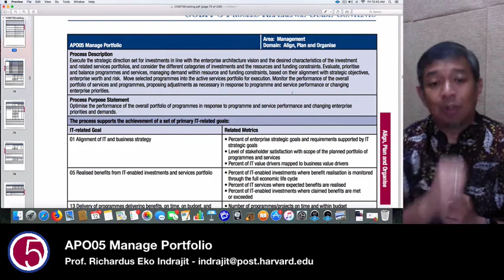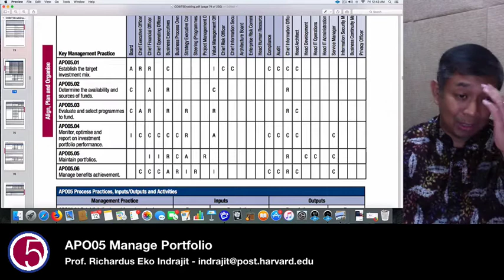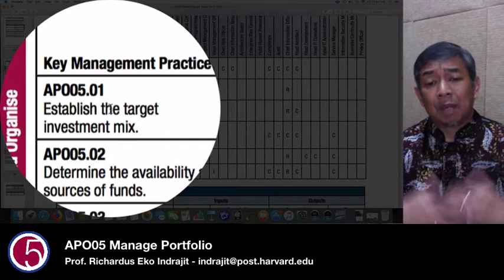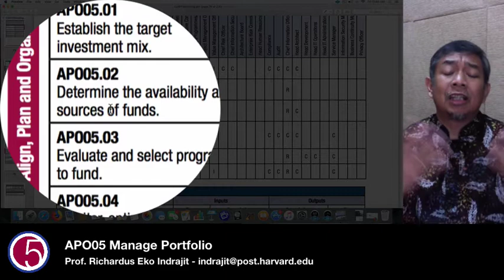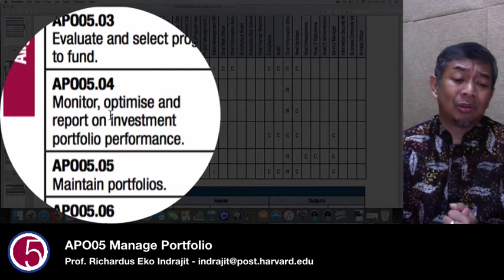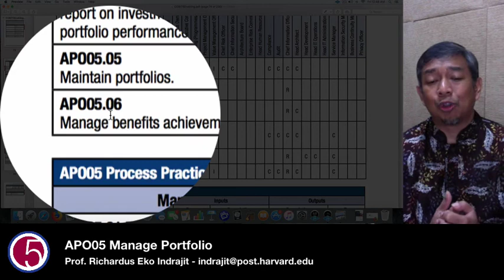COBIT 5: APO05 Manage Portfolio